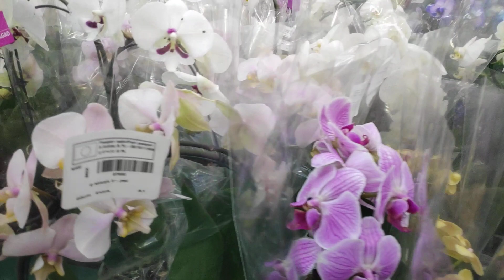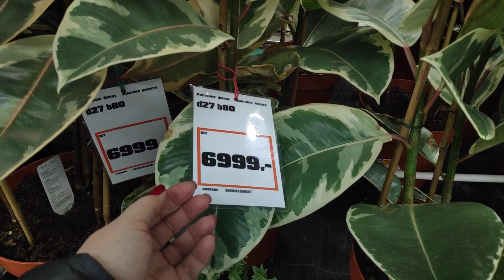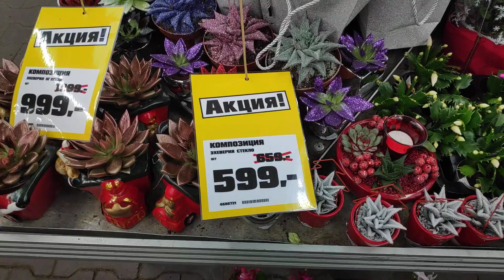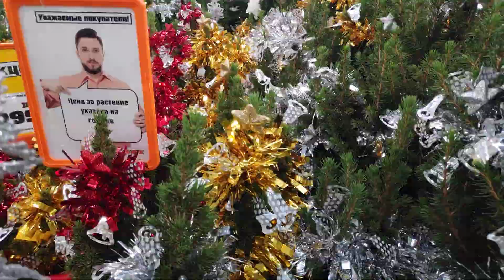19.12.20.ОРХИДЕИ и не только😆в ОБИ Мега Парнас.. Спб.